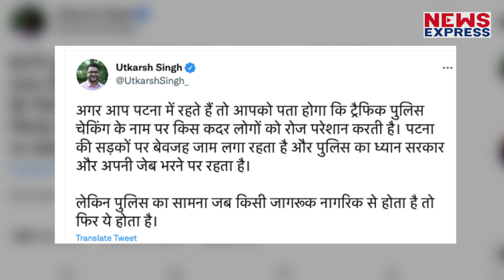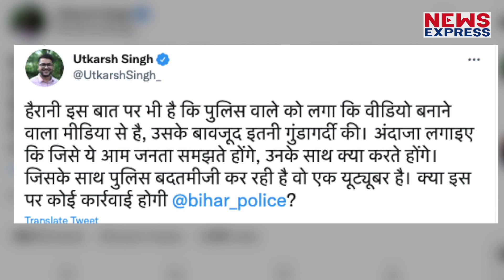देखिए क्यों पुलिसवाले के साथ भिड़ गया युवक, खूब हुई गालीगलौच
सोशल मीडिया पर एक वीडियो वायरल हो रहा है जिसमे पुलिस और एक युवक के बीच बहस हो रही है। पुलिसकर्मी और युवक दोनों गुस्से में है और एक दूसरे को गलत बता रहे हैं।